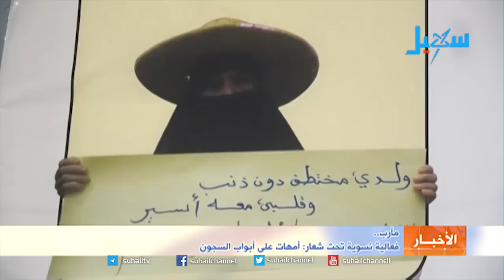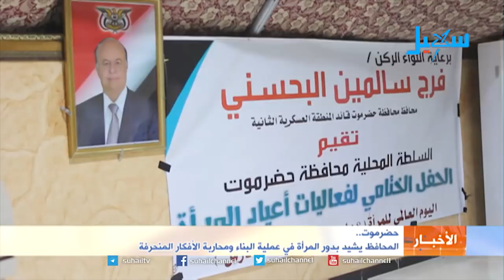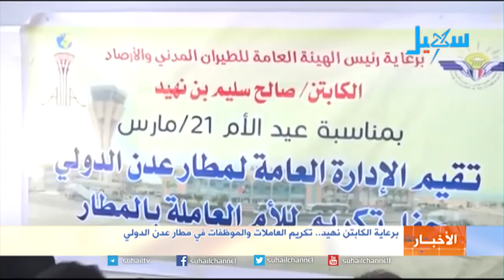نشرة الأخبار (التاسعة مساءً) 22-3-2018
عناوين النشرة..
رئيس الجمهورية: الميليشيا الحوثية في طريقها للاندثار وستحاسب على كل الدماء التي أهدرتها
رئيس الوزراء: السلام الحقيقي يبدأ بإزالة الانقلاب وكف يد ايران عن التدخل في شؤون اليمن
قوات الجيش الوطني تحرر مرتفعات هامة في جبهة كرش، وتتقدم غربي مديرية ناطع بالبيضاء